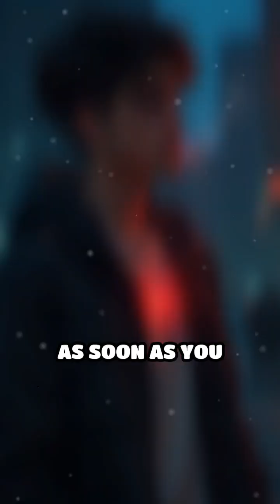How Nicotine Impacts Your Heart Instantly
Did you know a single cigarette can spike your heart rate? Learn how nicotine affects your heart and why it’s a risk you shouldn’t ignore.

Ever wondered what happens to your heart the moment you light up a cigarette? Nicotine, the main active ingredient in tobacco, is a powerful stimulant that begins affecting your body within seconds of entering your bloodstream. As soon as you inhale, nicotine triggers your adrenal glands to release adrenaline, the body’s “fight or flight” hormone. This sudden surge causes your heart to beat faster and your blood vessels to constrict, making your heart work harder than normal. The immediate result? Both your heart rate and blood pressure rise, even after just one cigarette. Over time, this constant strain on your cardiovascular system can damage the delicate lining of your blood vessels, increase your risk of blood clots, and force your heart to pump against higher resistance. This increased workload can eventually lead to chronic high blood pressure, thickened arteries, heart attack, or stroke. Even if you only smoke occasionally, each puff puts significant stress on your heart. That’s why experts agree: there’s no safe amount of nicotine when it comes to your heart health. Protecting your heart means avoiding nicotine altogether.